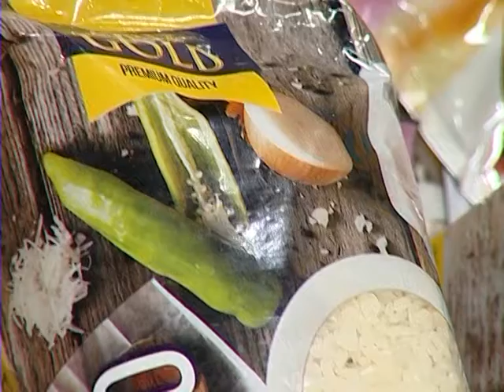A1 Report - Te gatuajme me Zonjen Tefta dt 19 Nentor 2014,Supe Krem Patate me Fileto Pule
Supe Krem Patate me Fileto Pule

Patate                  500gr
Qepe                    2 kokrra
Fileto pule          500gr
Spec i kuq           1cope
Spec jeshil          1 cope
Karrote                 1cope
Hurdher                2 thelpinj
Seleno                  1 degez
Limon                   1 kokerr
Vaj ulliri
Gjalp                     1 l
Ereza
Leng Perimesh